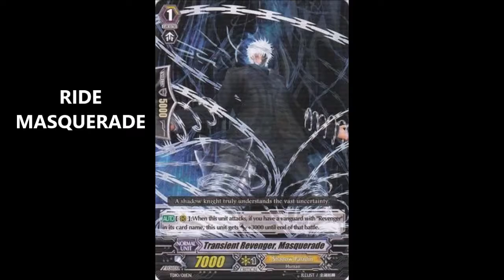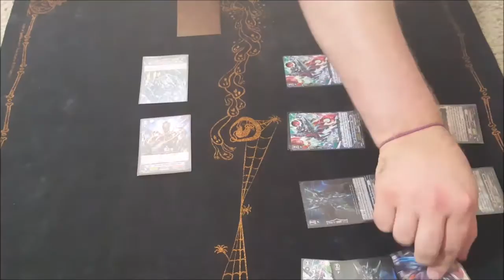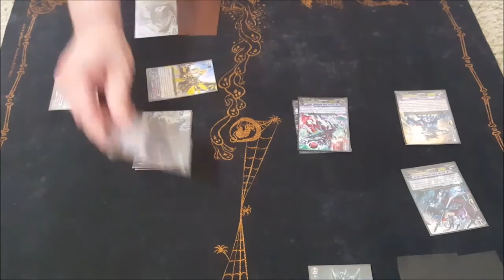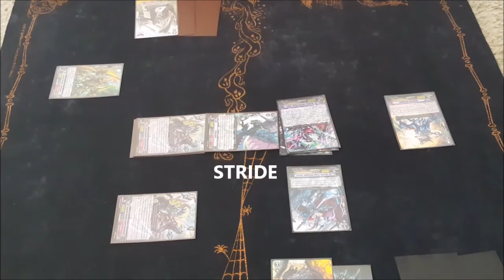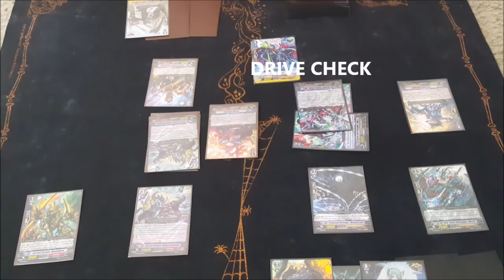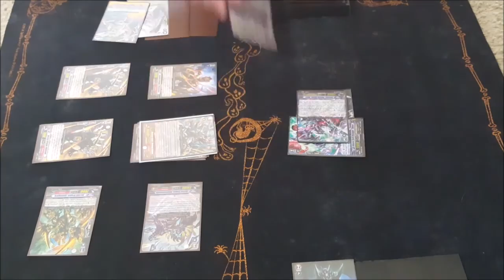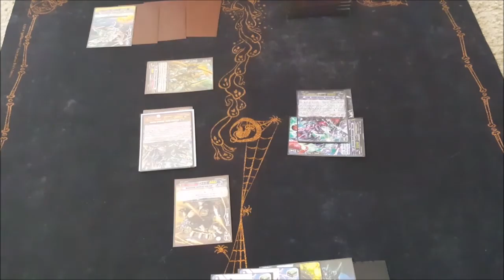Spino Ancient Dragons vs. Revengers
I would really appreciate hearing what you guys thought of this. It took alot of time to put together.